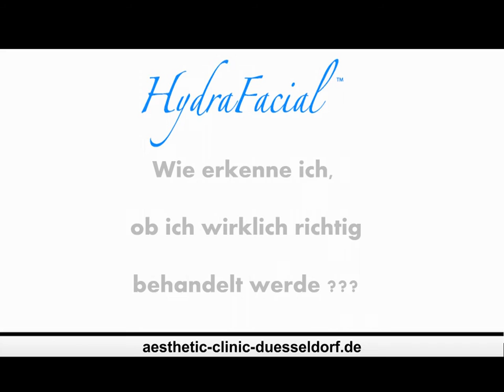Hydrafacial 99€ ?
Hydrafacial ist das weltweit vollständigste Produktkonzept zur Behandlung und Verjüngung der Haut. Die Anwendungsmöglichkeiten reichen von der Hautverjüngung über die Aknebhandlung bis zu Behandlung bestimmter Hautkrankheiten.
Bei fehlender Definierung eines Behandlungsziels und fehlender Hautdiagnose und bei falscher Bedienung des Gerätes und der 9 Behandlungsseren bleibt der Effekt allerdings im günstigsten Fall aus. Im schlimmsten Fall sind Hautirritationen, Entzündungen oder allergische Reaktionen bis hin zu Infektionskrankheiten die Folge. Achten Sie auf die Qualifikation der Behandler, der Behandlung und die Behandlungsdauer (45-60 Minuten).
Billig im Bezug auf den eigenen Körper ist gefährlich. Eine gute Behandlung ist Ihren Preis wert.